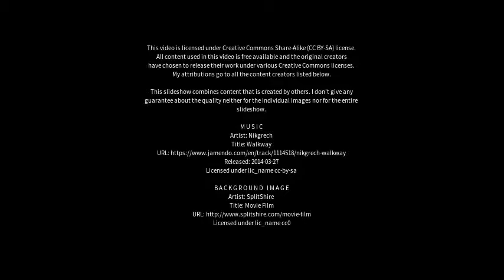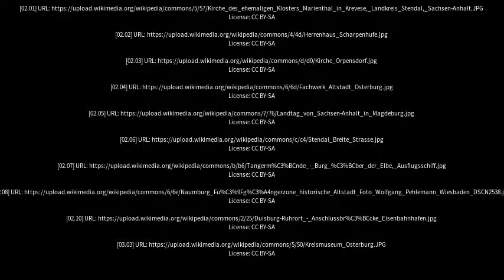Best places to visit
Best places to visit - Osterburg (Altmark) (Germany) Best places to visit - Slideshows from all over the world - City trips, nature pictures, etc.